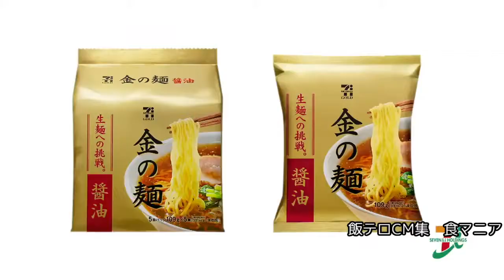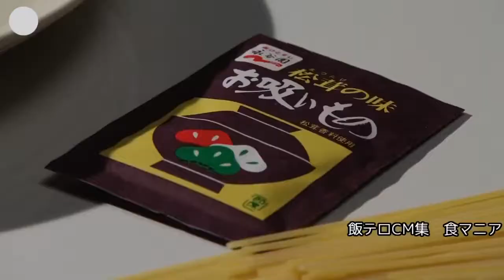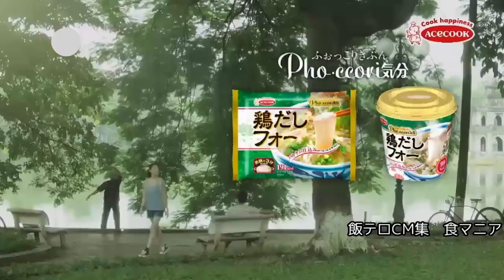【日本麵條廣告大合集】史上最好吃的麵集錦 - 玉木宏，山田涼介，中居正廣，香取慎吾，新垣結衣，竹內結子